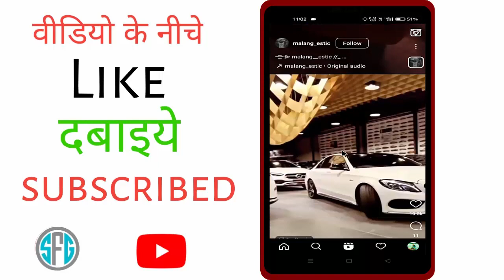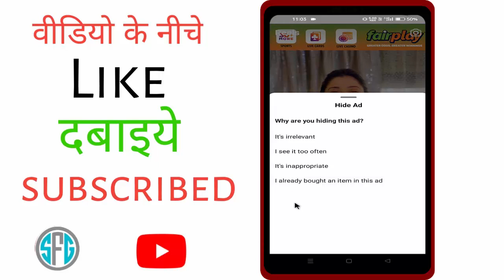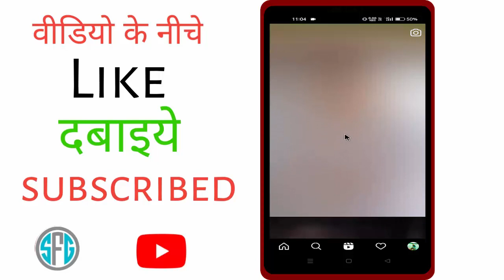instagram me ad hide kaise karen | how to hide ad in instagram | instagram par ad ko kaise hataye